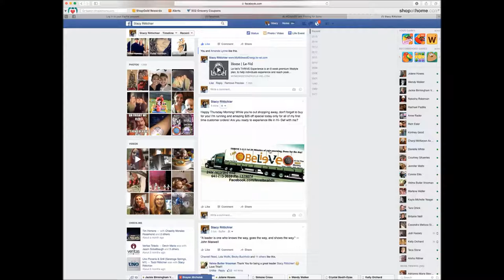Social Media Stock Footage Facebook